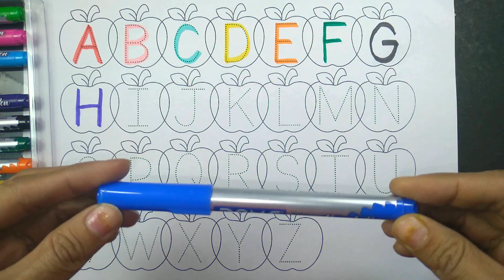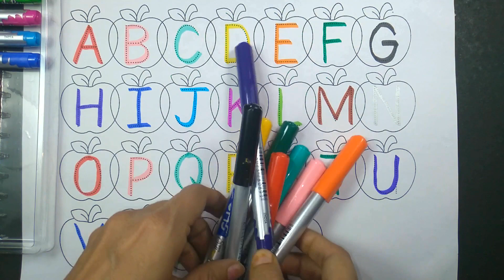ABC English Alphabet Draw and Color | Teach With Alphabet Song for Kids Toddlers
A, B, C, D, E, F, G... Do you know alphabet song? You can learn alphabet with this song simple way.

And this letters has eyes. They are so funny 👀